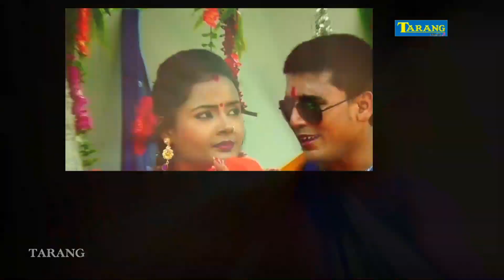HD कांधे कांवर लेके चली सईया ॥ इन्दु सिंह राहुल बिहारी पटवा बोलबम 2016 ॥ बम बम बोल रहल बा देवघर